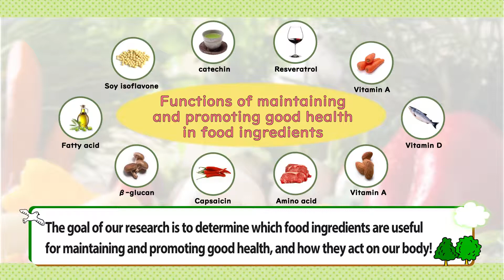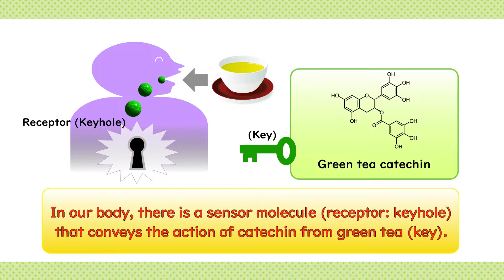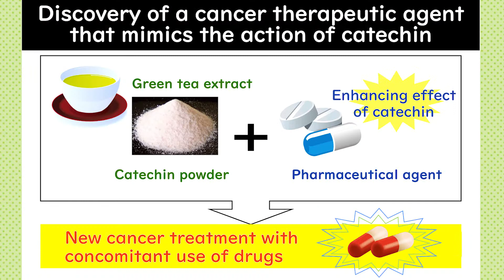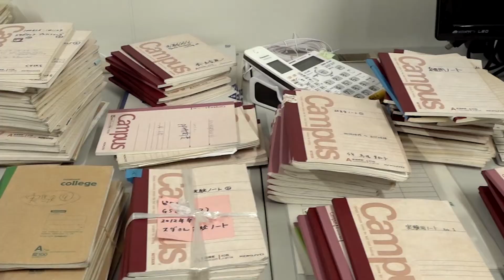Distinguished Professor Hirofumi Tachibana(Faculty of agriculture ,Kyushu University)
【Keyword】foodchemicalbiology
Elucidation of functions and physiological mechanisms of food factors and development of drugs